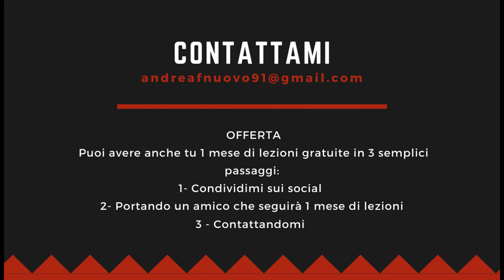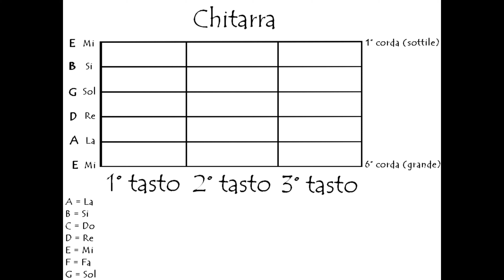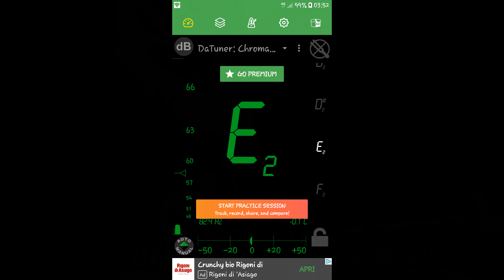Lezioni Di Chitarra #3 - Come accordare la chitarra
Lezione di chitarra N.3 su come si accorda la chitarra.

                                             COSE DA SAPERE
DITA
1° - Indice
2° - Medio
3° - Anulare
4° - Mignolo

CORDE    - !!! (La 1° corda è sottile e la 6° è spessa) !!! -
                               Tab Style
1° Corda | | | | E (MI Cantino)
2° Corda | | | | B (SI)
3° Corda | | | | G (SOL)
4° Corda | | | | D (RE)
5° Corda | | | | A (LA)
6° Corda | | | | E (MI)

SIGLE INTERNAZIONALI
A = LA
B = SI
C = DO
D = RE
E = MI
F = FA
G = SOL

NOTE MUSICALI   -!!!(In musica il MI e il FA sono attaccati come il SI e il DO, e la loro distanza sarà di mezzo tono)!!! -

NOTE     DO - RE - MI - FA - SOL - LA - SI
NOTE SULLA CHITARRA |DO|   |RE|  |MI|FA|  |SOL|  |LA| |SI|DO| ecc...
                                      (negli spazietti vuoti ci sono diesis#/Bemolli b)